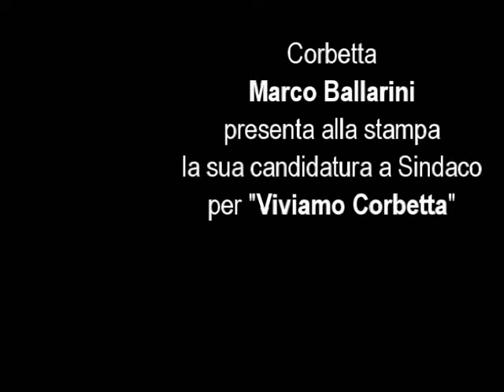Corbetta, Marco Ballarini presenta la sua candidatura a Sindaco